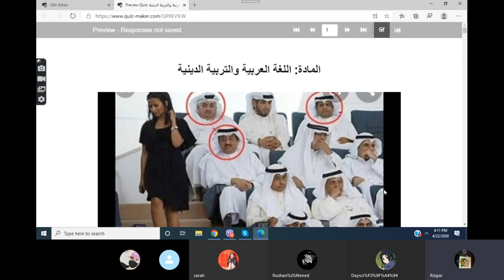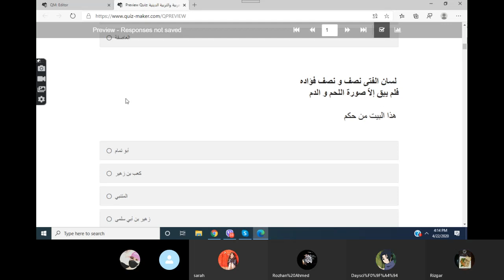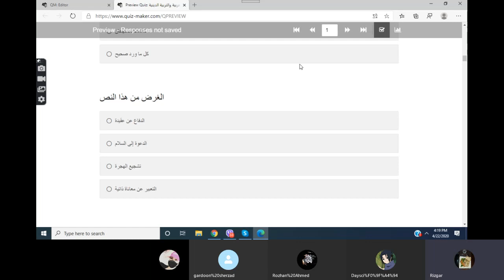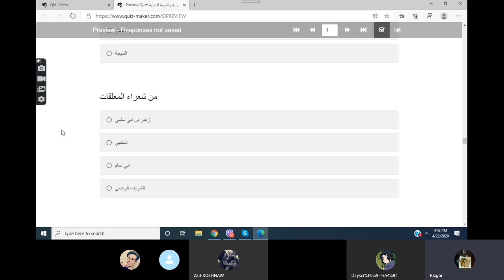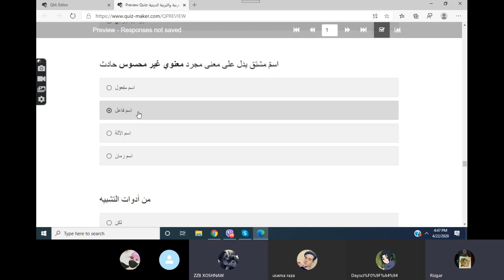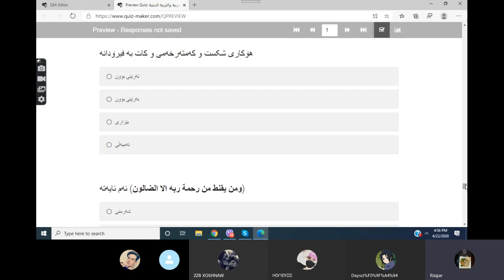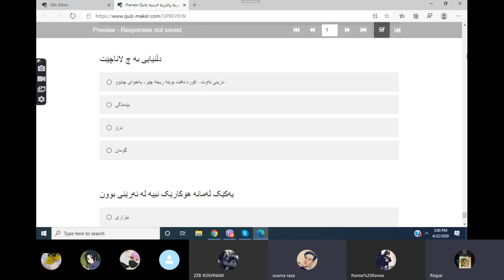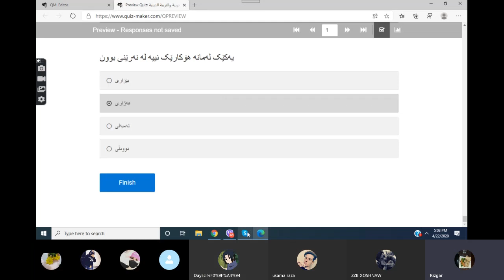Arabi Skype Video 22 of 100 Days Till Final Exam